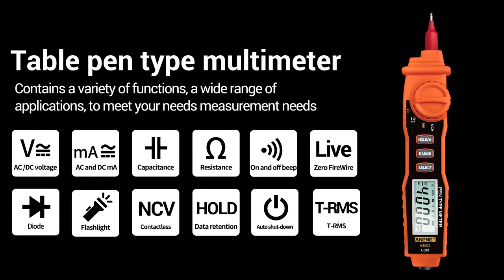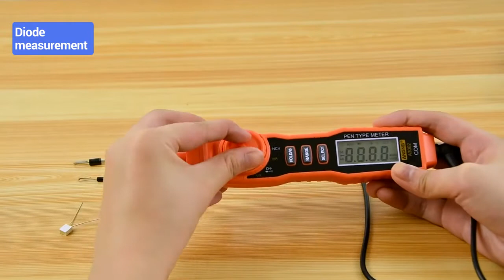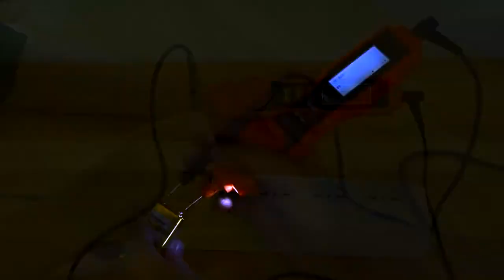ANENG A3002 Digital Multimeter Pen Type 4000 Counts with Non Contact AC/DC Voltage Resistance Tool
ANENG A3002 Digital Multimeter 4000 Counts Pen Type with Non Contact ACV/DCV Electric Handheld Tester

Features:
Measuring AC / DC voltage
Measuring resistance
Test diode
Buzzer continuity test
Measuring capacitance
Non-contact voltage detection
Alternating current

Package:
1 *A3002 pen multimeter
1 * Table line
1 * Instruction